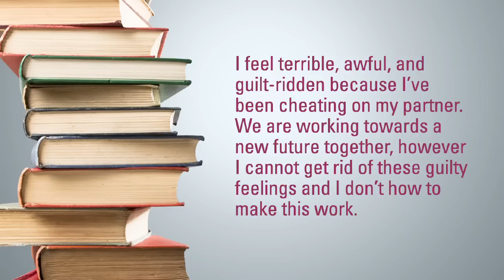How You Can Get Over The Guilt & Shame Of Cheating On Your Spouse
Marina Pearson discusses overcoming cheating in a relationship. After your forgiven, how do you forgive yourself and get over your guilt?